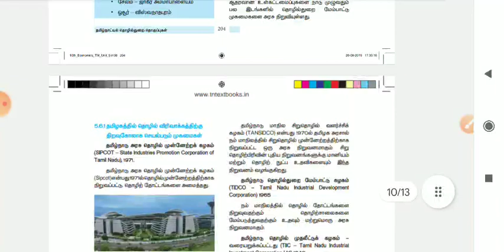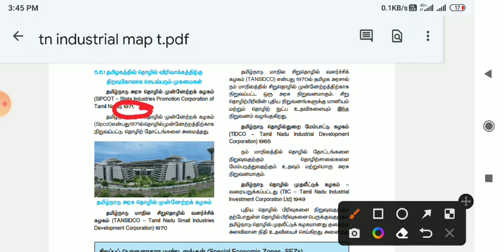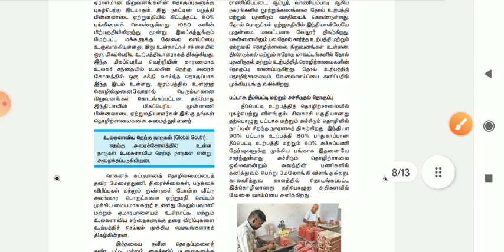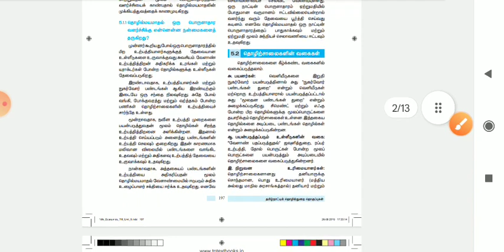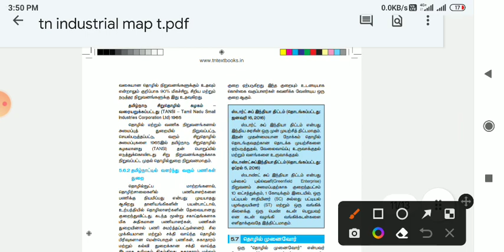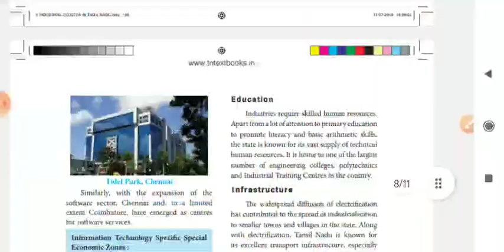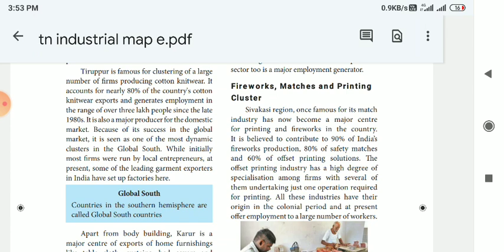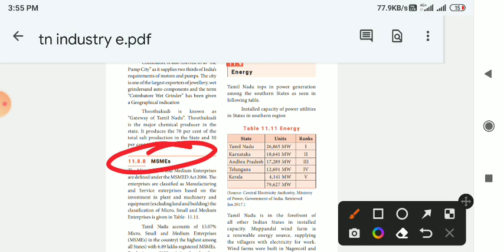93. தமிழ்நாடு தொழிற்சாலை |Tamilnadu Industry| Group 2 mains| Syed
source material
English